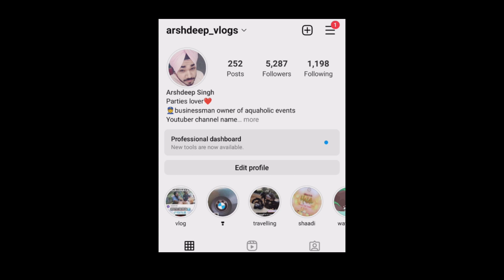a Gai super bike red CBR 650 Khatarnak tej daudti hai